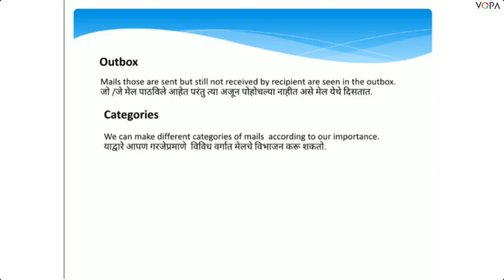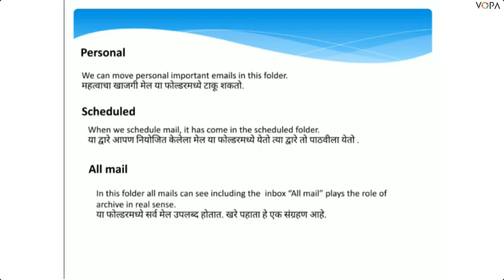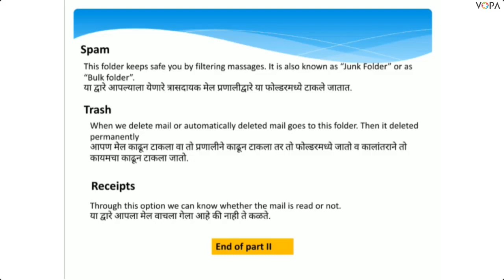8th | English | Scholarship | Email | V 3 | V-School